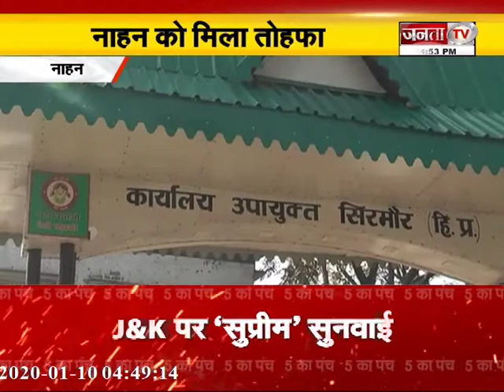NAHAN को मिला नए साल पर फ्री-WIFI की मिली सुविधा